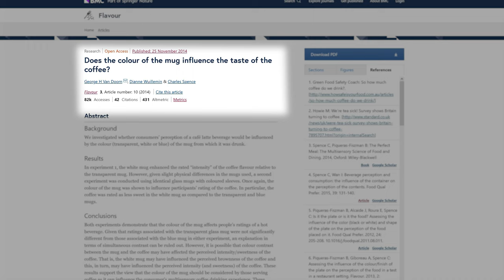The Surprising Way This Cup Changes Your Coffee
Your coffee mug can have a surprising effect on how you perceive flavor.

The mug is an ACF 5oz Tulip and is discontinued, unfortunately. They can be found on ebay occasionally.

V60 Single Cup (01)
Hario Buono 1L

V60 Two Cup (02)
V60 Paper Filter
Hario Insulated Carafe

Espresso:
Barista Pro 18g Basket
Rattleware Pitcher 12oz
Rattleware Pitcher 20oz

📸 Camera Gear:
Panasonic G85
Lumix 20mm f1.7
Panasonic G7
Fluid Head Tripod